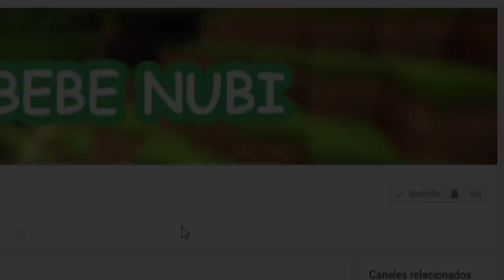Aparece Dame Tu Cosita Gigante en mi casa - Minecraft